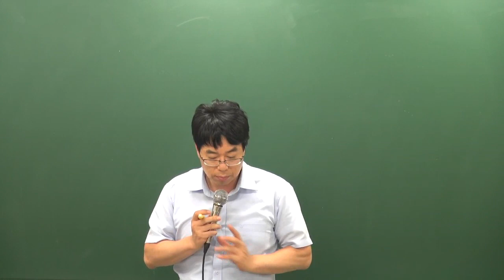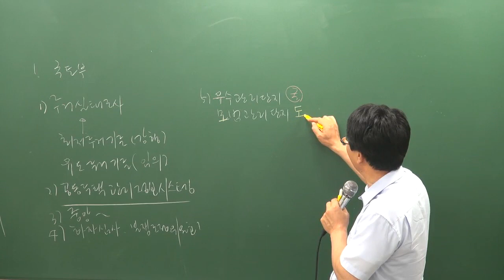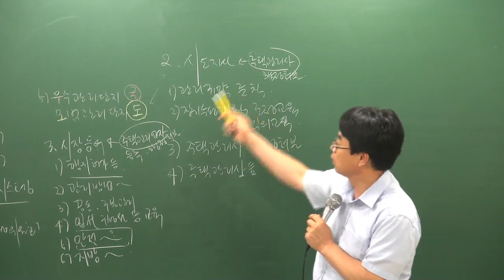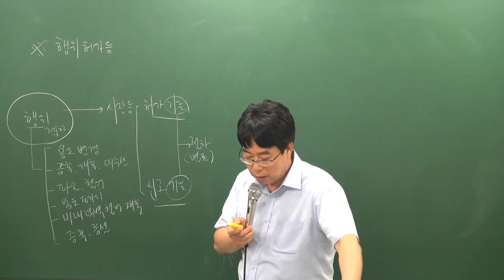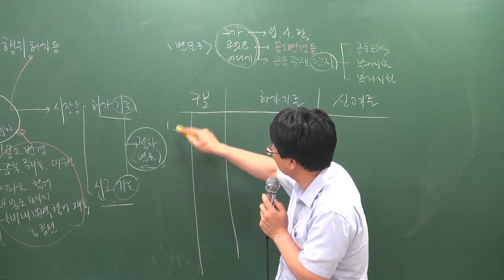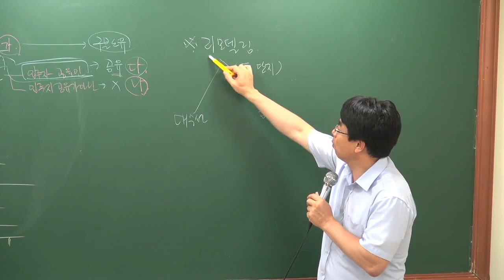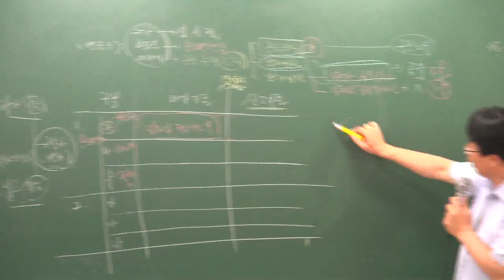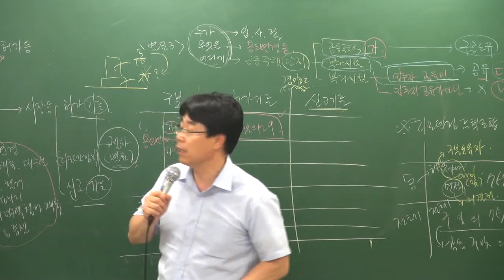[주전무] 2019년 주택관리사 관리실무 핵심반 7-4